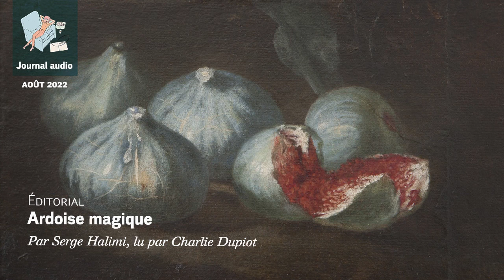Ardoise magique. Éditorial d’août 2022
Emmanuel Macron, vendredi 19 août : « La guerre est revenue à quelques heures de nos frontières (…). Je pense à notre peuple auquel il faudra de la force d'âme pour (…) accepter de payer le prix de notre liberté et de nos valeurs ».

« Attribuer toutes les difficultés du moment à un motif unique était déjà une pratique de la Rome antique. À l’époque, Caton l’Ancien achevait chacun de ses réquisitoires, quel qu’en soit l’objet, en réclamant que Carthage soit détruite. (…) Emmanuel Macron prétend lui aussi que les difficultés actuelles de ses compatriotes les plus pauvres s’expliquent par une « économie de guerre ». Mais, dans ce cas, cela fait quarante ans que les Français ne connaissent plus la paix. »

Éditorial de Serge Halimi (Le Monde diplomatique, août 2022)

Image : « Nature morte avec figue », auteur inconnu, XVIIe siècle.